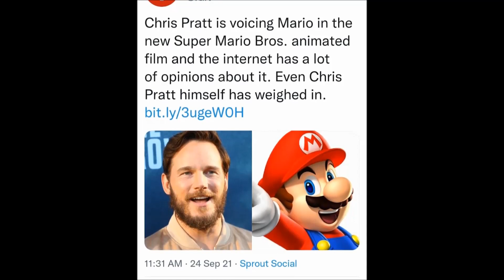The Super Mario Bros. Movie Trailer TALK!!!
In today's Episode of Trailer Talk, MM reacts to and talks about everything he witnessed with the new The Super Mario Bros. Movie Trailer. He touches on Chris Pratt's debut voice as Mario, the rest of the cast, the animation, and more.